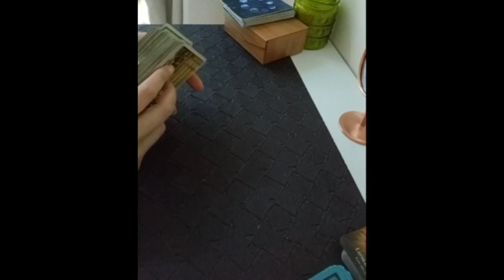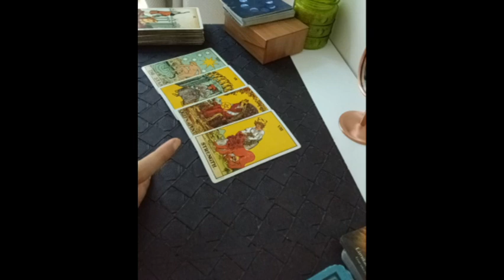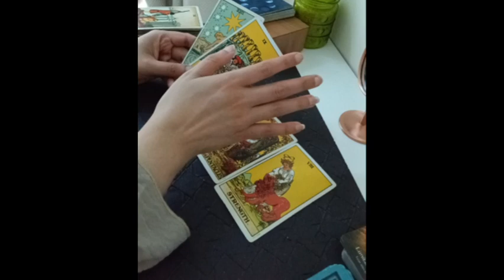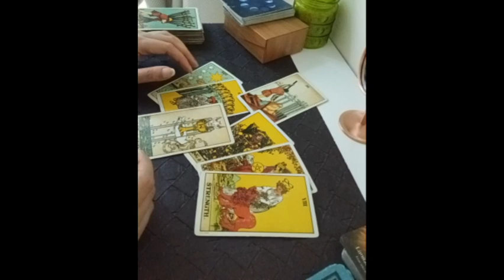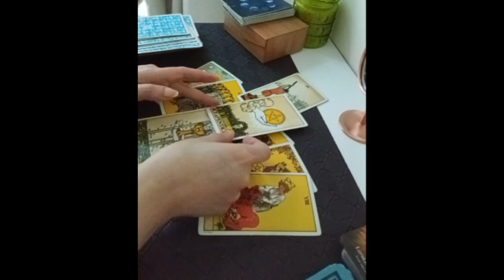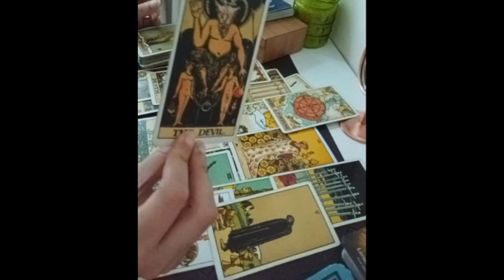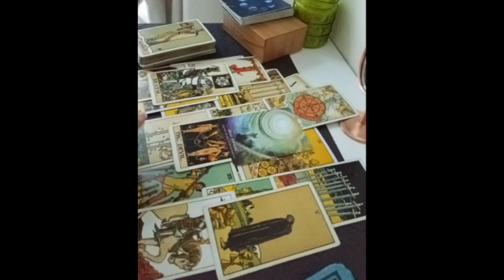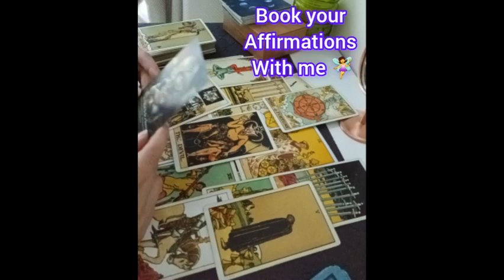WHATS THE FUTURE OF THIS RELATIONSHIP ? ❤🥳🥰💍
Services i offer :

1- 1 question reading - 35 USD

2- 2 question reading - 55 USD

3- 3 question reading - 70 USD

4- 5 question reading - 100 USD

5- Love n Relationships - 100 USD

6- 15 Minutes customized *SPIRITUALLY CHARGED* affirmations that give 100% RESULTS  - 100 USD

7- Consultation and step by step guidance to MANIFEST your Dream Desire and Goal.

8- Unique Scripting technique to manifest your desire - 80 USD

9- Protection from bad influences and energies - 60 USD

10- Removal of Black Magic - 100 USD

12- Dream Interpretation - 40 USD

13- Spiritually Charged Affirmations + Unique Scripting Technique - 150 USD

14- Money rituals - 60 usd

15- Love Rituals - 100 usd

16- Subliminals - 100 usd

17- Consultation along with 1 manifestation technique - 100 usd

18- Angel guidance - 40 usd

19- 5 Minutes Guided Meditation - 50 usd

20- 5 Minutes Affirmations - 50 usd